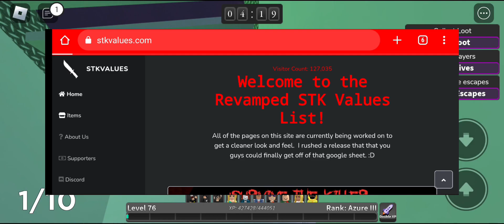NEW STK VALUE LIST WEBSITE! | Survive the killer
in this video I'm going to show new survive the killer value list website!